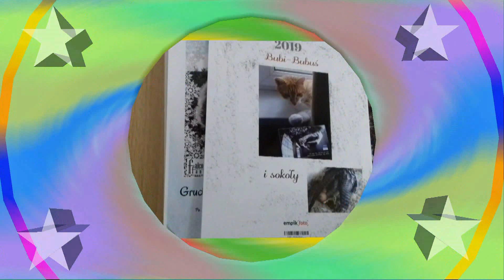Kalendarz 2019 z dźwiękiem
..i listopad złapałam z grudniem,ale jest w Kalendarzu,naprawdę jest!